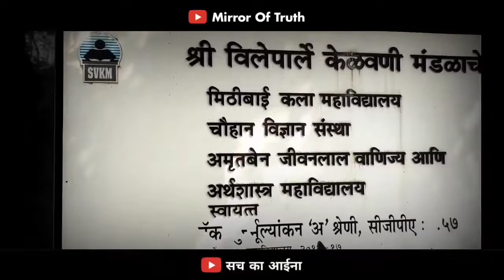Mithibai Kshitij News Reporting Event | New Viva College को मिला पहला स्थान | Kshitij 2021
mithibai kshitij,
mithibai kshitij 21,
mithibai college,
mithibai kshitij event,
mithibai kshitij 2021,
kshitij 2021,
kshitij 2021 mithibai,
mithibai college kshitij event,
mithibai kshitij today,
mithibai kshitij news,
mirror of truth,
new viva college,
viva college virar,
viva college vlog,
new viva college kshitij,
kshitij viva college,
new viva college event,
mithibai college andheri,
mithibai college bmm,
mithibai college courses,
viva college virar,
viva college new,
viva college virar east,
viva college in nalasopara,
viva college in virar west,